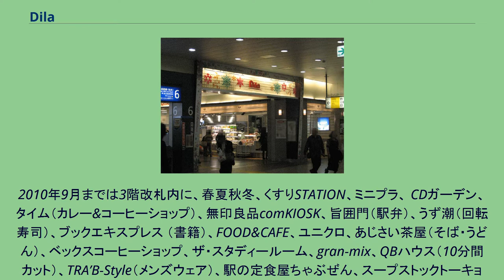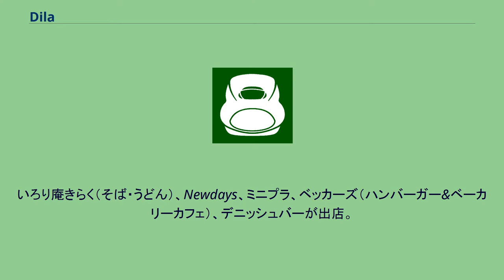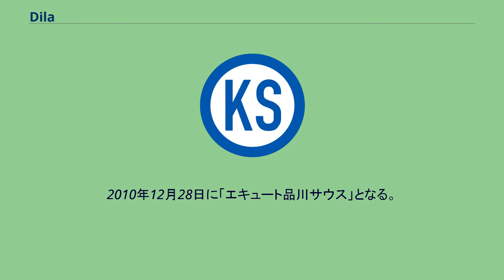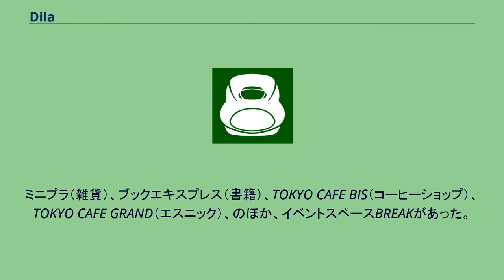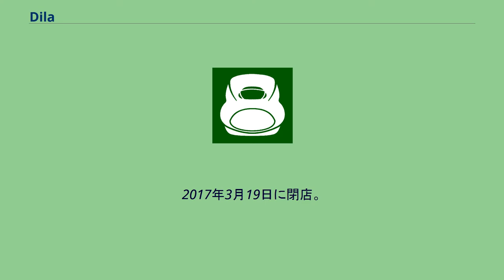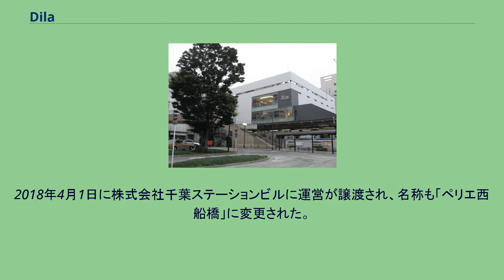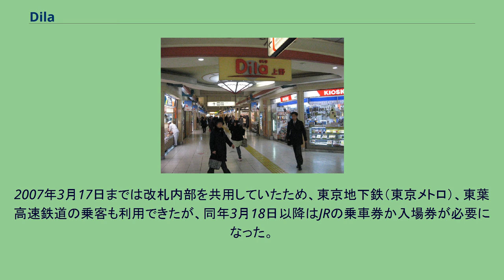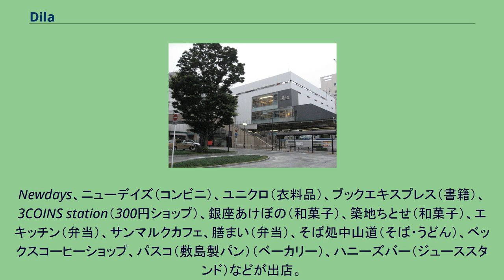Dila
大宮駅_(埼玉県)
Dila（ディラ）は、東日本旅客鉄道（JR東日本）グループが駅構内（エキナカ）で展開するショッピングモールの愛称である。
名称は、英語の delight （喜び）に由来する。
株式会社JR東日本リテールネットが上野駅の1階改札内外および3階の改札外で展開しているモール。
1996年8月2日に「フローラ上野」として開業し、2000年12月22日に「Dila上野」へ名称変更した。
以前は3階改札内にも多くの店舗があったが、同エリアは2010年9月をもって閉店し、跡地には2010年12月18日にエキュート上野が開業した。
現在は アイリッシュパブスタシェーン、かよひ路（和食・炭火焼居酒屋）、喜多そば2号店、いろり庵、ブラボー（イタリアンレストラン&カフェ）が出店している。
2010年9月までは3階改札内に、春夏秋冬、くすりSTATION、ミニプラ、 CDガーデン、タイム（カレー&コーヒーショップ）、無印良品comKIOSK、旨囲門（駅弁）、うず潮（回転寿司）、ブックエキスプレス （書籍）、FOOD&CAFE、ユニクロ、あじさい茶屋（そば・うどん）、ベックスコーヒーショップ、ザ・スタディールーム、gran-mix、QBハウス（10分間カット）、TRA’B-Style（メンズウェア）、駅の定食屋ちゃぶぜん、スープストックトーキョー、喜多そば1号店、ほんのり屋（和食・おむすび専門店）、ジューサーバー（ジューススタンド）が出店していた。
株式会社JR東日本リテールネットが山手線の大崎駅内で展開するモール。
北改札口の跨線橋と南改札口の跨線橋を結ぶ1 - 4番線の上部に店舗がある。
2002年12月1日に開業。
スープストックトーキョー、リトルマーメイド（ベーカリー&カフェ）、時間工房、あずみ（立ち食いそば・うどん店）、ベックスコーヒーショップ、ほんのり屋（和食・おむすび専門店）が出店。
株式会社JR東日本リテールネットが中央線の高円寺駅1階改札外で展開するモール。
2006年3月15日に開業。
マンスリースイーツ、ベックスコーヒーショップ、リトルマーメイドが出店。
株式会社JR中央線コミュニティデザインが青梅線、五日市線、八高線の拝島駅コンコースで展開するモール。
2007年8月24日開業。
リトルマーメイド（ベーカリー&カフェ）、いろり庵きらく（そば・うどん）、吉野家、ミスタードーナツ、ニューデイズ、フロプレステージュ（洋菓子）、ブックエキスプレス、コクミンドラッグが出店。
2018年3月までは株式会社アトレが運営していた。
その後は2021年3月末日まではJR東京西駅ビル開発株式会社が運営・管理を行っていた。
株式会社JR東日本リテールネットが内房線・外房線の蘇我駅改札内で展開するモール。
改札内の跨線橋上に店舗がある。
2004年8月29日に開業。
2016年3月24日に全面リニューアルしている。
いろり庵きらく（そば・うどん）、Newdays、ミニプラ、ベッカーズ（ハンバーガー&ベーカリーカフェ）、デニッシュバーが出店。
株式会社アトレが経営、宇都宮ステーション開発株式会社が運営する形で小山駅改札内・外で展開するモール。
2013年3月に開業。
しもつけ銘品館サクラミチ（物産品）、リトルマーメイド/デニッシュバー（ベーカリー＆カフェ）、Newdays（コンビニ）、ベックスコーヒー（コーヒーショップ）、吉野家（牛丼）などが出店。
2019年10月にJR東日本から株式会社アトレに移管。
JR東日本東北総合サービス株式会社が仙台駅1階内で展開するモール。
2001年11月に開業。
ジュピターコーヒー、北辰鮨、華々美人（スイーツ）、ワインブティック・ミディ、フレッシュネスバーガー、ビアードパパの作りたて工房（シュークリーム）、Natural Bodyリラクゼーション、デリーナ（ベーカリー）、中嘉屋食堂 麺飯甜、Herve（花）、越後秘蔵麺 無尽蔵せんだい家（ラーメン）、ずんだ茶寮（和菓子）、マツモトキヨシなどが出店。
2017年2月16日より、JREポイントを導入。
同日には、仙台ターミナルビルが運営するエスパル仙台等も同時に開始し、Dila仙台ではLiViTロゴが入った独自のカードが発行される。
S-PALロゴのカードを含め、他で発行されたJREポイントカードも共通利用が可能。
株式会社JR東日本リテールネットが品川駅中央改札内で展開していたモール。
1 - 10番線をまたがる形の...